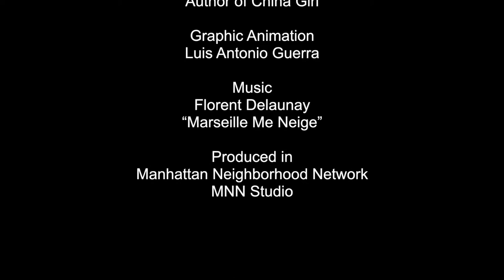Face 2 Face with Ho Lin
On this show we speak with Ho Lin, author of China Girl, a collection of short stories about Chinese people struggling with political, cultural, and personal baggage,  We talk about Ho's cultural experiences and about his mother's perspective on the enormous transformation in China  over the past 50 years.